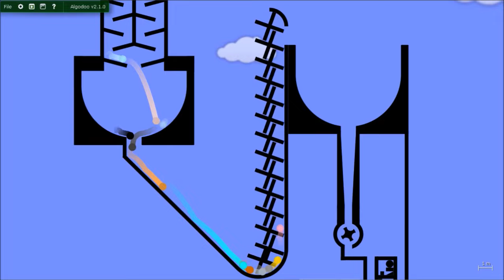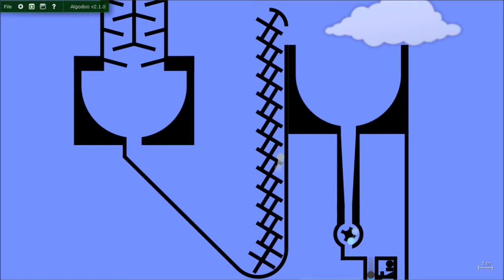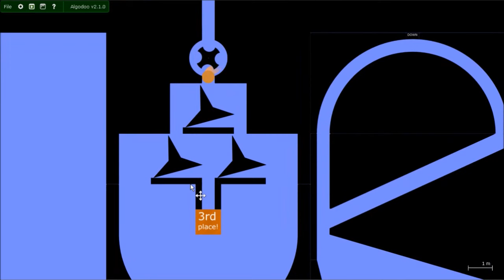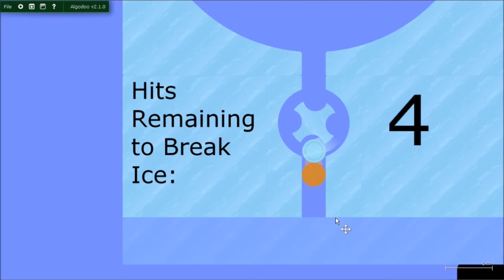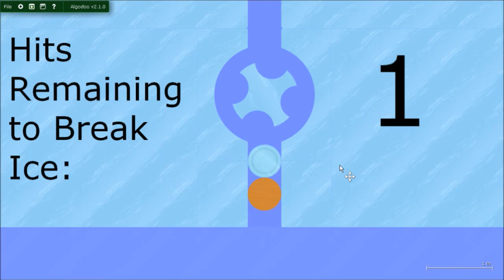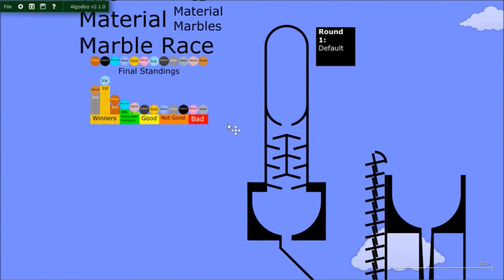The Material Marble Race (Late 25 subs special)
WARNING: The description is extremely long.
12 Material Marbles will battle it out in The Material Marble Race, where each round will be made out of a different material.
I am still building the Fan Marble Race Part 1 course. The Algodoo Marble Race Part 1 will probably be uploaded before that.

Edited using Windows Movie Maker.

(Frost Waltz replaced ParagonX9 – Chaoz Fantasy due to copyright)

Finally, the end of the description.